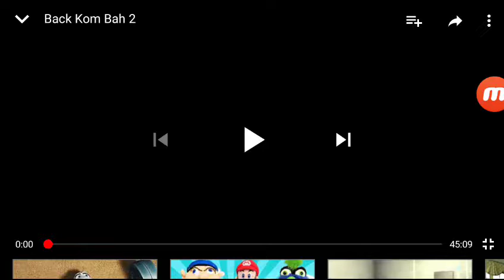Backkom 2009 Intro